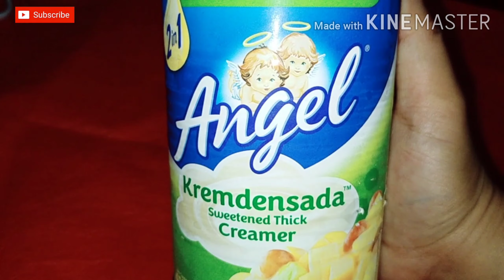HOMEMADE MANGO ICE CREAM/2 INGREDIENTS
Hello mga palaban! Kumusta po kayo? For today's video gagawa po ako ng Homemade Mango Ice Cream. Sana magustuhan po ninyo. ❤️